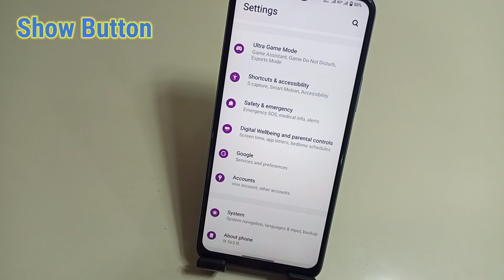How to show button navigation in iqoo Neo 7 pro/Iqoo Neo 7 pro 5ge button setting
Hello friends Aaj ki is video me maine aap logo ko bataya hai ki IQOO Neo 7 pro 5g mobilee button kaise set kare